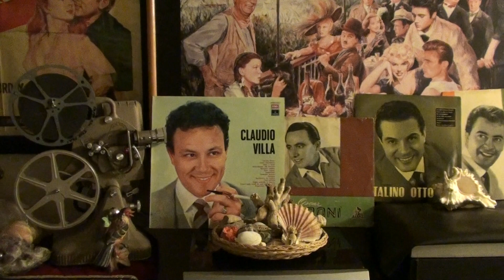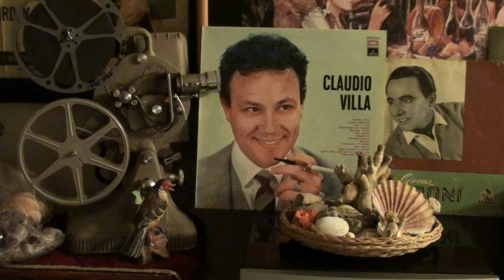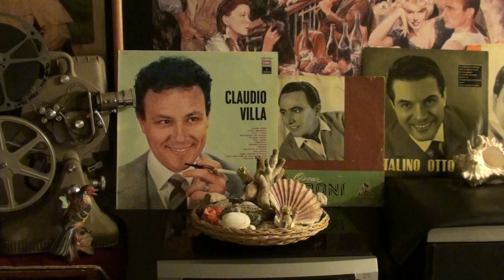CLAUDIO VILLA "RUMBA ALL'ITALIANA"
IL REUCCIO IN "RUMBA ALL'ITALIANA"